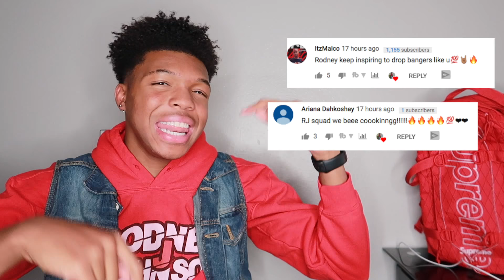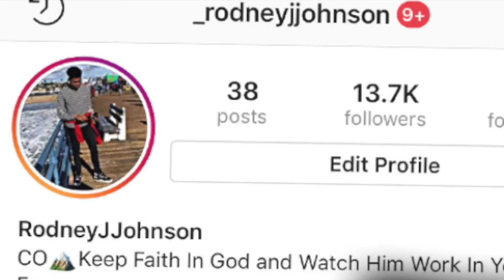i HOOKED up With MY TEACHER and this is what happened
Let's Go For 1,000  Likes On Today's Video!